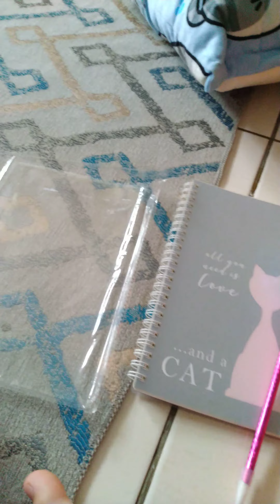puple cat book cat so cute and pen. popop